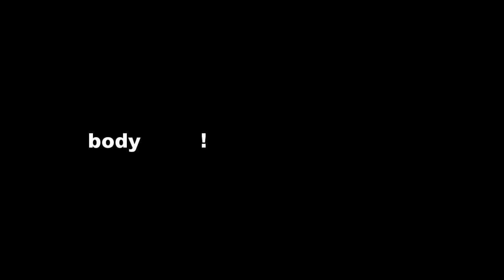nobody! - peZcade Mara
PROzESO:
3. °mmmmmm° was made by \unexCoder - inspired by the video:
2. °leaking nightmare° by Pedro Botello -who was inspired by the audio
1. °Terror° which was improvised at  tenedor de peZcado 3, in the Estudiosaurio with the musicians TMS LLL, Joaquin Alvor y Alián ontop of visuals by Pe.Pa.

PEzCADE Mara:
"There are times where humans get tired of talking about important things...talking is the minor part of communicating!

I enjoyed this little challenge"

TENEDOR de PEzCADE:
°Tenedor de peZcade° (TdP) is a project that transforms visual art into auditory art and vice versa. Producing something due to an impression, in a given place and time. We do concerts and gatherings, in which we project videos and improvise musically on top of them. The recordings of these gave rise to "proZeso peZcade", since the quarantine (Covid-19) took the possibility to meet live.

In °proZeso peZcade°, we took audio recordings from TdP and sent them to visual friends, acquaintances and strangers. They created something visual (video, animation, movement, drawings ect) inspired by the audio they received. This visual product is then sent to a musical person, who creates sound on top of it, inspired by the video/drawing/movement. The process continues, for the resulting sound is sent again to a visual person and so on... This way we create something together and by ourselves.

Each video has two audios (the one that it inspired and the one it was inspired by) and each audio has two videos.